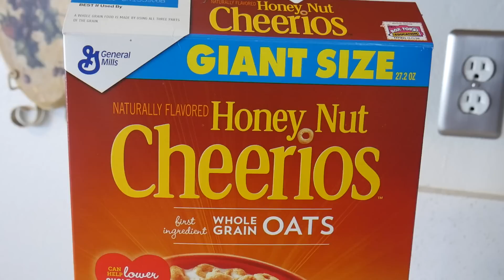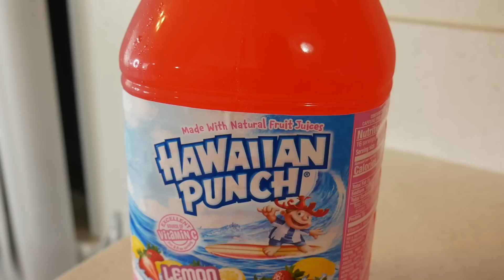Trying weird food combinations- Deja and Di-V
Hey guys join us today as we try weird food combinations from Adrienne Bailon. Which one do you think you would try? See ya next week.

About us: We are identical twins from California. We first joined YouTube back in the sixth grade when we made videos with our dolls, but now we make different kinds of videos :) We make comedy, christian, and acting related videos. We also make Vlogs and challenges! Hope we can put a smile on your face through the videos we make!